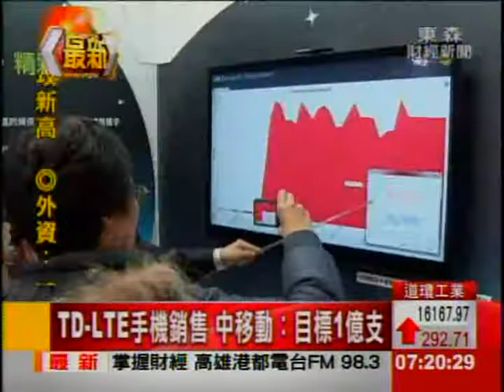TD LTE手機銷售 中移動：目標1億支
中國移動董事長奚國華昨天表示，大陸市場已出現人民幣千元的4G手機，中移動加快4G布建，明年TD-LTE手機銷售目標1億支。業界認為，中 移動將帶動大陸明年4G手機商機大爆發，上看新台幣1兆元。